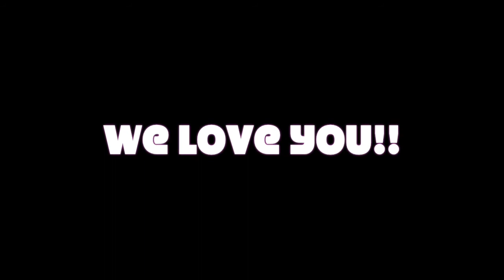Happy Birthday Big Daddy Video